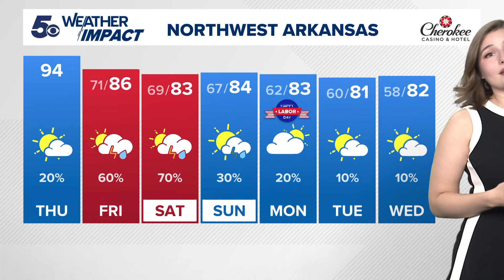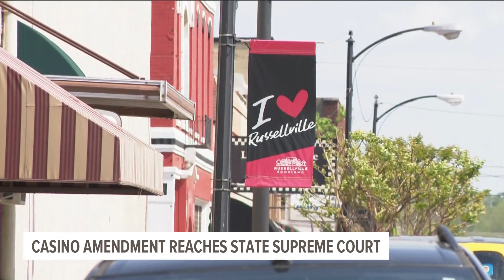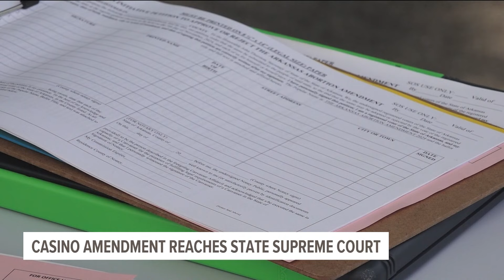5NEWS Top Headlines | Aug. 29, 2024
Razorback Game Day celebrations have been held across the state as fans await for the first game of the season.